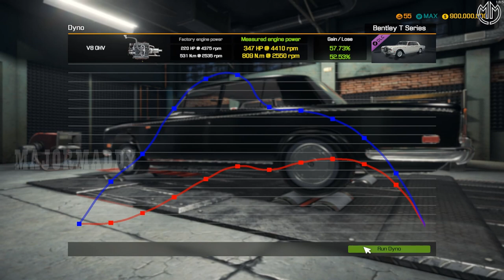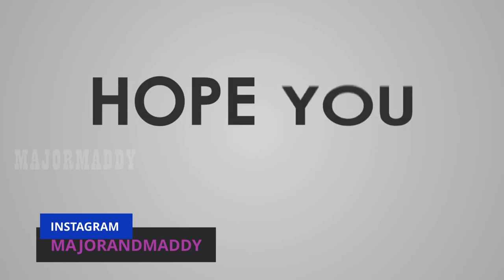COMPLETE RESTORING A CLASS BENTLEY T-SERIES CAR MECHANIC SIMULATOR 2018 EPISODE 5@MAJORMAHAANYT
COMPLETE RESTORING A CLASS BENTLEY T-SERIES CAR MECHANIC SIMULATOR 2018  EPISODE 5 @MAJOR MADDY ​

Features of Car Mechanic Simulator 2018:

1. photo realistic graphics
2. 40+ cars to get your hands dirty with
3. 10+ tools to help you check out cars
4. 1000+ parts waiting for you
5. mix of randomly generated jobs to fulfill
6. Endless game play
7. Barn Finds, where you search for abandoned cars in barns - make sure to look there
9. Advanced Upgrades System (level up and spend your points to upgrades)
10. Path Test to test car suspension
11.Test Track to test car condition
12.Race Track to test car performance
13. Car Auctions where you can compete with other bidders and try to outbid them
15.Junkyard (scavenge for parts and rusty cars)